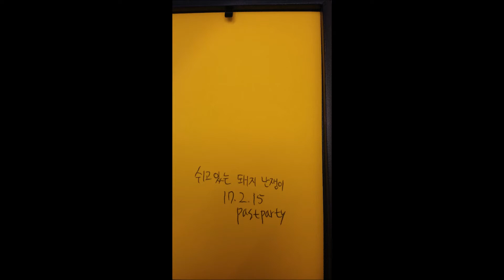쉬고있는 돼지 난쟁이 / Resting pig dwarf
기분 좋지 않게 쉬고 있는 돼지 난쟁이 비현실적 상상화
Resting pig dwarf
Unrealistic virtualization of a pig dwarf resting comfortably
休んでいる豚ドワーフ
気持ち悪く休んでいる豚の小人非現実的サンサンファ
Porc nain repos
Cochon reposons vous sentez pas mal nain irréel des images imaginaires